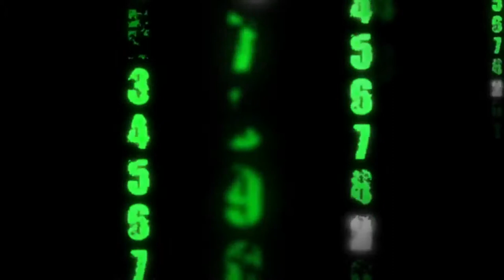Best Affordable Tile Roof Leak Restoration & Repair Contractor Inglewood CA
repair services.